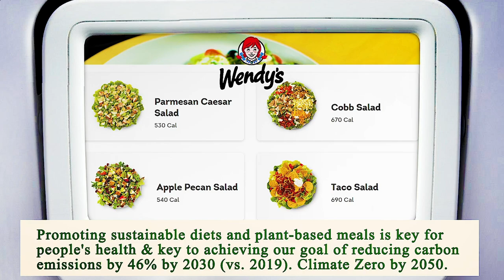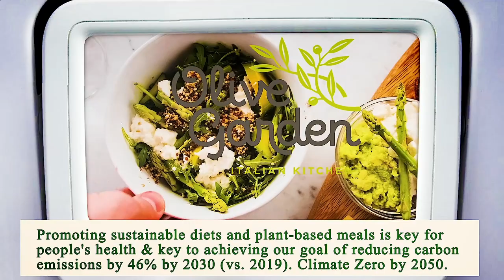Close to Me Restaurant Manhattan 10007 NY, New York County, New York, United States